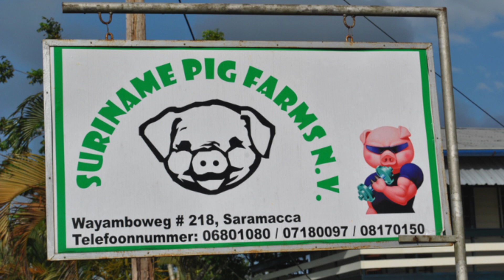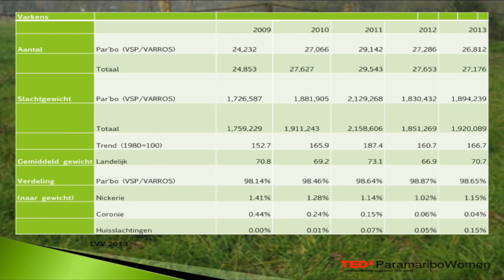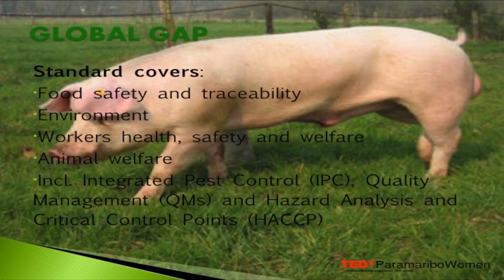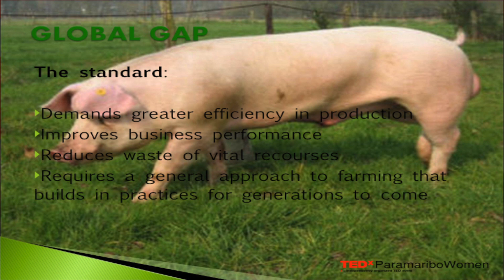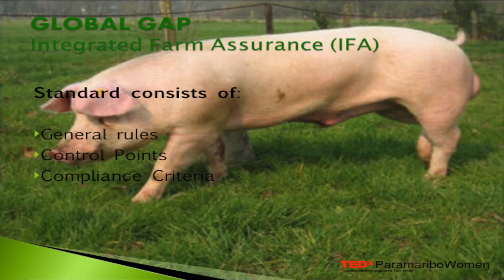Safe Pork Meat in Suriname | Arianne De Bye | TEDxParamariboWomen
Learn about Suriname's largest pigfarm, with suprising findings about the joy and happy life pigs can have in a safe and animal friendly environment

Ir. Arianne de Bye studied Zoötechnics at the Agricultural University Wageningen, the Netherlands. She Mastered in Tropical and Western Animal Husbandry, with a thesis in pig reproduction (the best moment for Artificial Insemination in pigs). Now she is the Managing Director of the largest Pig Farm in Suriname.